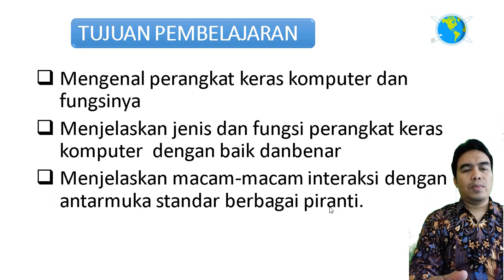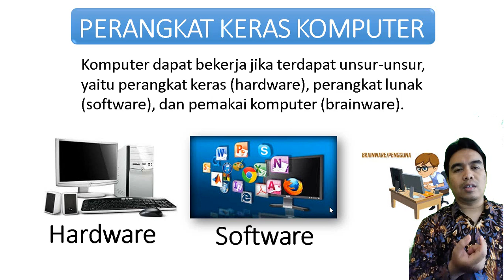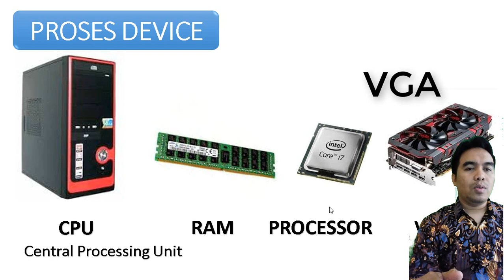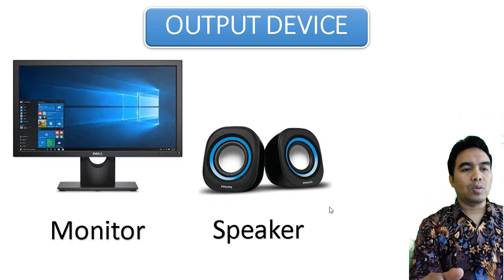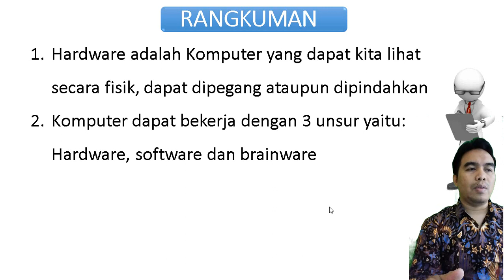Yuk Belajar Mengenal Perangakat keras komputer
+ Aktivator
Pengaturan Instalasi Resmi, termasuk video Panduan Instalasi Ukuran 3,3GB x64-x86

=== TERIMA KASIH ===